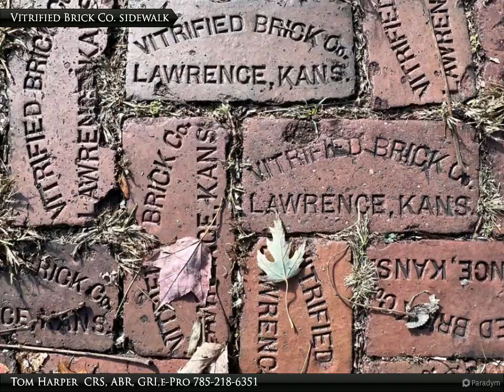Homes for Sale - 909 New York, Lawrence, KS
Please enjoy this property video created by Stephens Real Estate, Inc.

I am pleased to present this recently renovated 1910 two-story in historic East Lawrence. At some point in its history an addition was constructed on the south side. The home was recently renovated with a modern vibe. Systems are newer, HVAC, plumbing and electrical in addition a new sewer line was installed from the house to the city tap. The basement is strong and unfinished. There is a huge two-car + garage off the alley with plenty of parking in the rear and front. Home is close to all the stuff that makes East Lawrence special. If you know, you know. Who's next?

1 full bath, 1 three-quarter bath

Tom Harper CRS, ABR, GRI,e-Pro
Stephens Real Estate